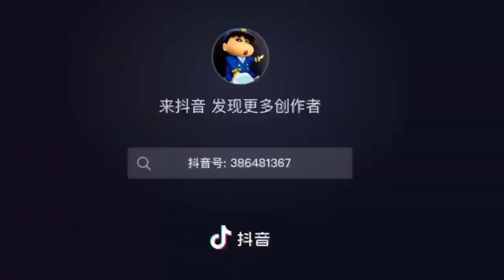Lhakar gorshey བྱ་ལ་ཁུ་ཡུག་(20)